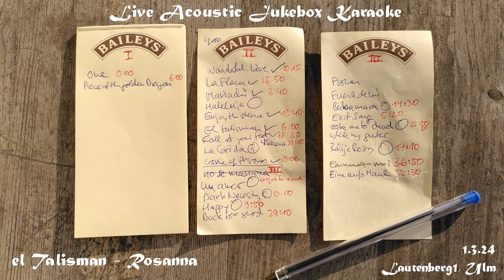El Talisman - Rosanna (LAJK 1.3.24)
für den Karlshof